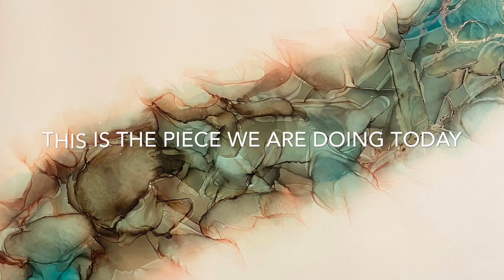Alcohol Ink - Demonstration Of My Process On Alcohol Ink Painting, Set To My Own Music.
This piece of art is an original Alcohol Ink painting. I have done this video in such a way as to break down my process when I’m using alcohol inks. I hope you enjoy this painting and also my own music.